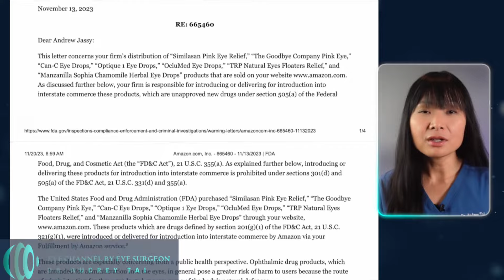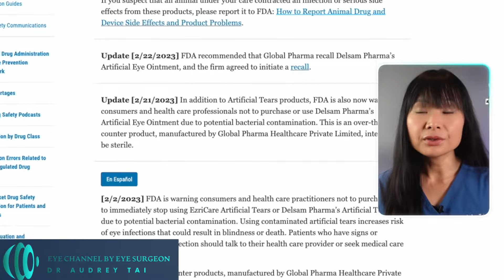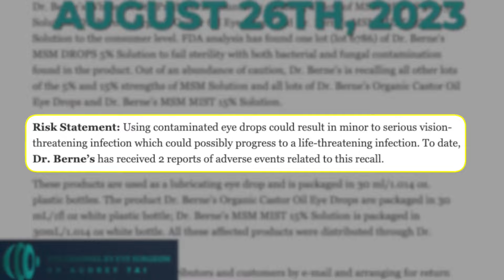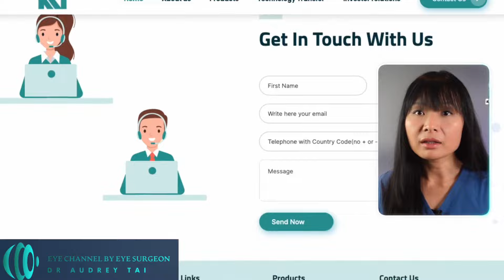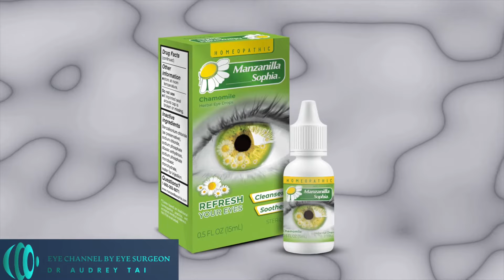¡ADVERTENCIA! Detén estas 38 peligrosas gotas para los ojos | FDA y lista de retiro del mercado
Asegúrate de revisar tu botiquín, si tienes alguno de estos 38 colirios de venta libre, asegúrate de dejar de usarlos y desecharlos. Estas gotas para los ojos podrían estar contaminadas con bacterias y causar infecciones oculares que pueden provocar pérdida de la visión, ceguera o algo peor.
  En este video, le daré la lista más actualizada de gotas para los ojos que se pueden comprar sin receta, pero que pueden tener contaminación bacteriana. También le daré la lista de gotas para los ojos en Amazon que se mencionaron en la reciente carta de advertencia de la FDA.

👉👉Para conocer mis 5 mejores gotas para los ojos de venta libre para los ojos secos, consulte

✅💧 Gotas para ojos secos de venta libre recomendadas
Para la enfermedad del ojo seco de leve a moderada
1. Gota para los ojos Optase
2. Actualizar Digital
3. Actualiza Reliva
4. Systane completo

Para la enfermedad del ojo seco de moderada a grave
1. Actualizar Celluvisc
2. Gel personal

✅👉 ••• Tienda de Amazon •••
Esta descripción contiene enlaces que ayudan a generar ingresos para el canal. Esto ayuda a respaldar el canal y me ayuda a seguir haciendo más videos como este. Gracias por el apoyo!

Déjame saber en los comentarios a continuación, ¿qué colirio seco estás usando? ¿Está en la lista de retiro del mercado que revisé en este video?👇

🔔Para obtener más información sobre la salud ocular, los medicamentos y la última tecnología en el cuidado de los ojos, no olvides dar me gusta, comentar y suscribirte, ¡y ayúdame a traerte más videos sobre la salud ocular!

0:00 Introducción
1:01 Número 1
1:17 Número 2
1:38 Número 3
2:03 Número 4
3:43 Número 5

DESCARGO DE RESPONSABILIDAD DE CONSEJO MÉDICO: Todo el contenido de este video y su descripción, incluidos, entre otros: información, opiniones, contenido, referencias, texto, gráficos, imágenes y enlaces, tienen fines informativos únicamente y no pretenden ni implican ser un sustituto de información profesional. consejo médico, diagnóstico o tratamiento. Debe consultar a un médico autorizado o a un proveedor de atención médica autorizado de su elección en cualquier asunto relacionado con su salud personal. El autor no proporciona ningún consejo médico en el sitio. Acceder, ver, leer, proporcionar información médica personal o utilizar de otro modo este contenido NO crea una relación médico-paciente entre usted y el autor.